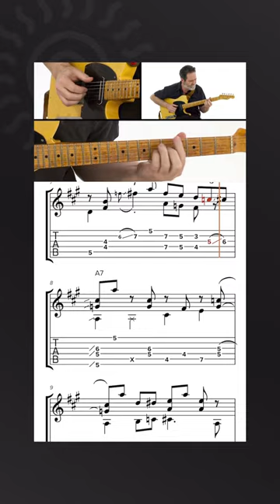🎸 Tim Lerch Guitar Lesson - Why Do Piano Players Have All The Fun - Guitar Lessons - TrueFire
Tim Lerch's Solo Jazz Pathways: The Blues
18 Creative Approaches for 6 Distinctive Blues Feels
The Blues' expressive qualities and relatively simple harmonic structure provide the solo guitarist with boundless creative options when composing, arranging, or improvising. Tim Lerch demonstrates 18 innovative techniques for breathing new life into your solo blues performances in this Blues Edition of his Solo Jazz Pathways series.

”In this edition, we’ll apply a palette of creative approaches across eighteen performances using six distinctive blues feels. You’ll be surprised how inversions, simple substitutions, and creative reharmonization can transform a common blues progression into a genuinely captivating blues performance.

You’ll appreciate these approaches' versatility – some simple and some more complex. You can combine them or tweak them however you wish and apply them to any blues situation — or, for that matter, any style of music.”

You’ll have all of TrueFire’s advanced learning tools at your fingertips to personalize your workspace and learn at your own pace.

You can loop, slow down, or speed up any lesson section. Plus, the tab and notation are synced to the videos for the optimal learning experience. You’ll also get tab and standard notation files to print out as well as Guitar Pro files for your own use.

Grab your guitar, and let’s dig in with Tim Lerch!